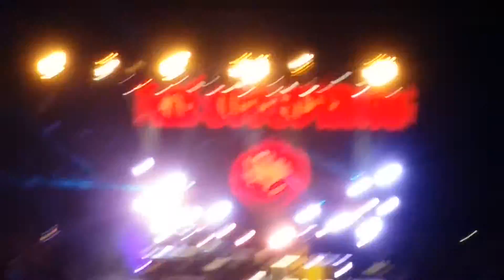The Offspring - Americana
Summer Nationals Tour, August 2015 - Fiddler's Green Amphitheater, Denver Colorado